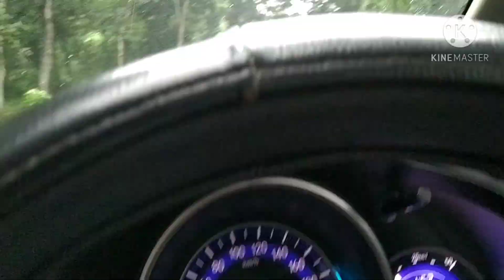Tinsukia to Guwahati